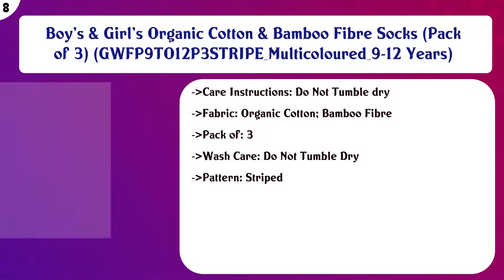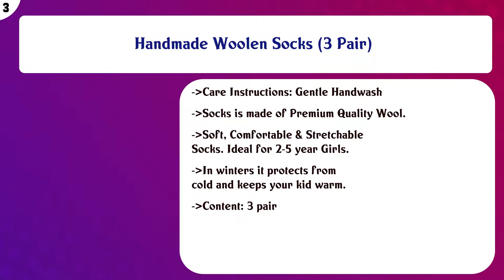Top 10 Boys Socks to buy in India 2021 | Price & Review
Top 10 Boys Socks to buy in India

Find the links below to buy these products:

List of top Boys Socks:
Full Length soft cotton designer socks for kids Boys & Girls (pack of 5 pairs)

Disney Collection Ankle Length Socks for Kids Pack of 5

Boy's & Girl's Organic Cotton & Bamboo Fibre Socks (Pack of 3) (GWFP9TO12P3STRIPE_Multicoloured_9-12 Years)

Kids Calf Length Towel Thick Woolen Blend Socks (Pack of 5 Pairs)(age group 1-8 years)

Kids Calf Length Woolen Blend Multicolored Socks (Pack of 5)(1-14 Years)

Boy's & Girl's Ankle Length Cotton & Spandex Socks (Pack of 5)

Boy's Cotton Superman Batman Flash Low Cut Socks - Justice League (Black, Blue and Red, 5-8 Years) - Pack of 3

Handmade Woolen Socks (3 Pair)

Disney Spiderman Ankle Length Socks Collection for Kids Pack of 5 Combo-1

Boy's & Girl's Calf Length Organic Cotton & Bamboo Fibre Socks (Pack of 3) (GW9TO12P3COLORSTRIPE_Multicolored_ ...

Content of this Video:
10 best products to buy Boys Socks India

Top rated Boys Socks in India